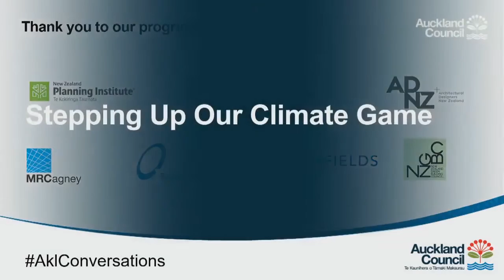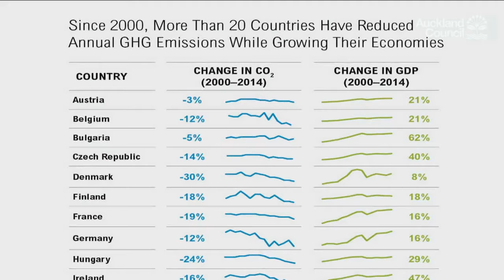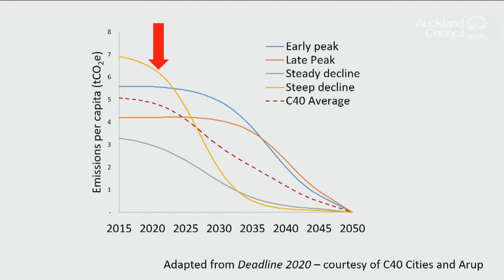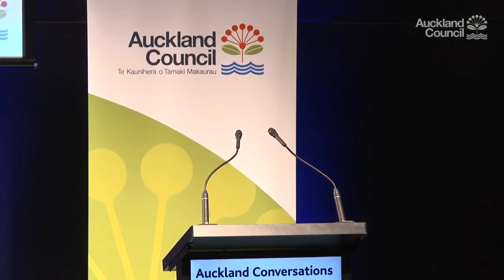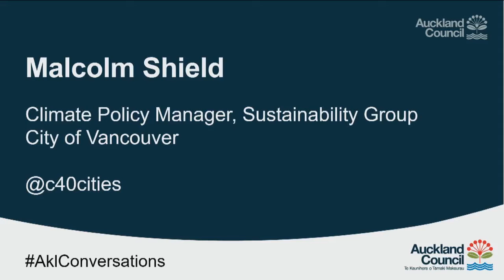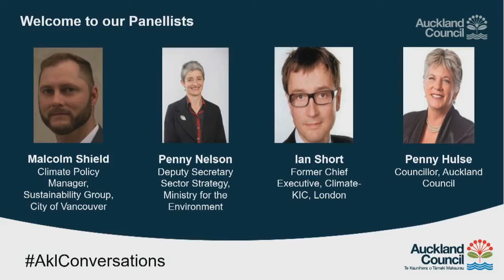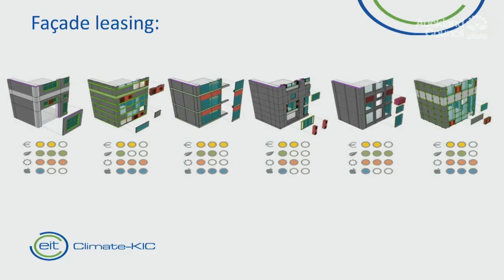Stepping Up Our Climate Game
Climate action: how do we overcome the challenges?

Climate change science is no longer up for serious debate, and the Paris Agreement has given us a way forward for global climate policy. But now what? How do we get real, lasting wins?

The opening Auckland Conversations event for 2017 tackles climate change action: how do we fully realise New Zealand's commitments? How are cities leading the way in climate change adaptation and innovation globally? And what crucial steps must be taken?

Recent research from C40 Cities (link is external) and Arup, Deadline 2020 (link is external), puts the heat on, demonstrating that while cities can lift us 40% of the way toward our Paris Agreement ambitions, more ambition over the next four years is critical to get us on the safe climate path.

Reducing carbon emissions produces exceptional and well-documented health, economic and environmental co-benefits – and the link between protecting the climate and protecting our most vulnerable people is clearer than ever.  So, what stands in our way?

Now is the time for businesses, governments, citizens, organisations and cities to double down efforts to mainstream climate action and to boldly commit to overcoming challenges.